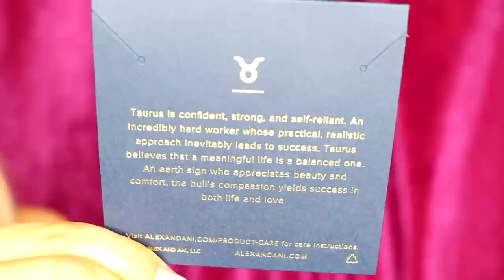END OF SUMMER CLOTHING TRY ON HAUL!!